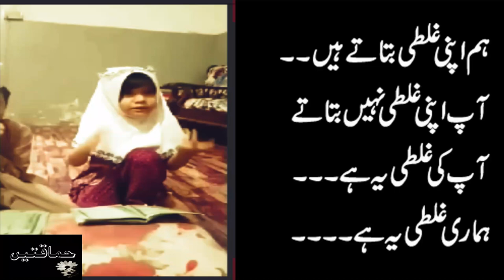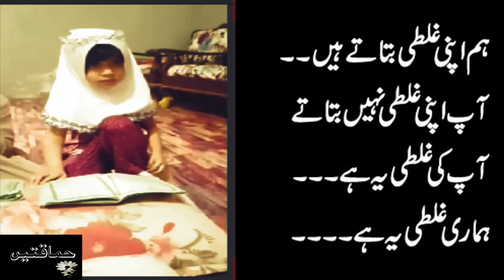Funny Baby Girl Arguing With Qari Sab - Viral Video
قاری صاحب بچی سے ڈانٹ کھاتے ہوئے۔۔